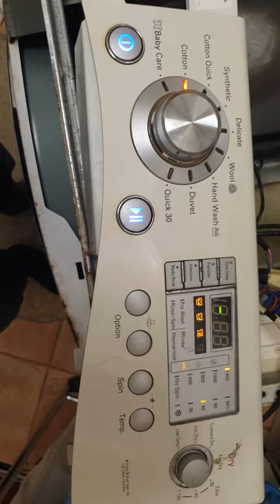LG Washing Machine Front Panel Going Straight into Cycle, Then Stopping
the issue is not so much about the PE error code, that i think is because the machine is already full of water. Then concern i think is that fact that as soon as i turn on the machine, it instantly goes straight into a wash cycle and none of the other control panel buttons work (ie i cannot pause etc)